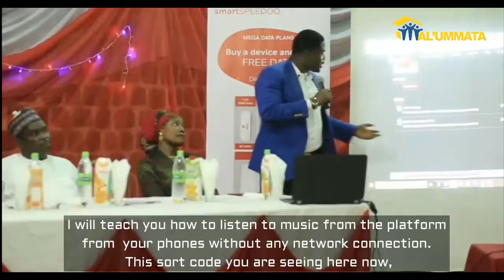MusikGenie Meets Arewa Artiste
MusikGenie fage ne da zai bawa mawakan Arewa damar samun kudi daga basirar da suka barje wajen shirya waka.. Shin kai mawaki ne da ka dauki waka a matsayin Sana'a? Maza kulla yarjejeniyar kasuwanci da MusikGenie a yau, a yanzu. Bude shafin a wannan mahadar domin ganin bidiyon da zai koyar da kai yadda za ka sadaukar da waka ga 'yan uwa, masoya da makusata